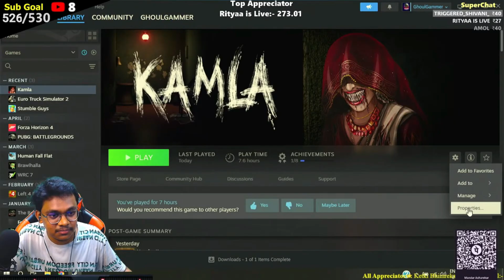Kamla Ka The End | Part 02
🔥 Welcome, fellow adventurers, to an epic gaming journey! 🔥

Thank you for joining me in the virtual realm, where we battle, explore, and conquer together. Your support means the world to me, and I'm thrilled to have you here! 😄

Your support keeps the fire burning in my gaming soul! 🔥

Oh, and share the word with your fellow gaming comrades. The more, the merrier, right? Let's build an unstoppable gaming army! 🎮

See you on my next stream, where we'll dive into the pixelated world of Minecraft and explore the mysteries it holds. Prepare your pickaxes and join the quest! 🌍

🎮 **Streaming:** Kamla

🎮 **Other Popular Games: BGMI, Human Fall flat, Sea of Thieves, GTAV